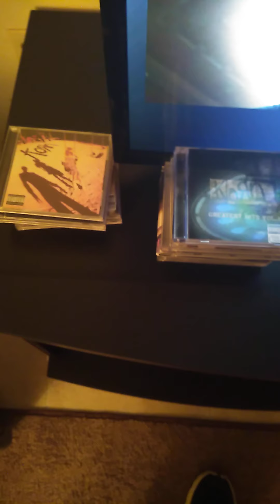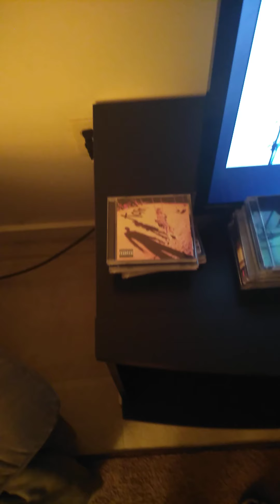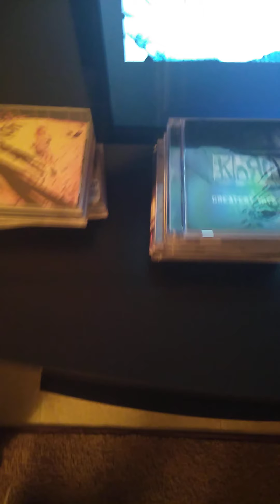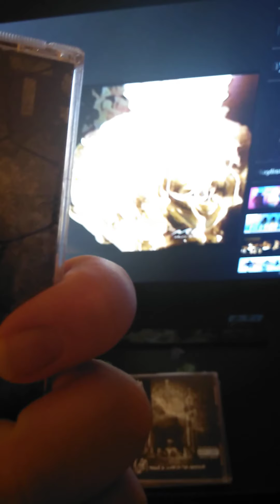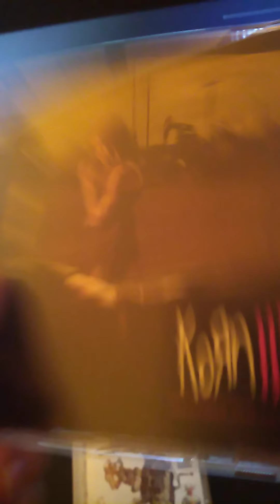August 22, 2020